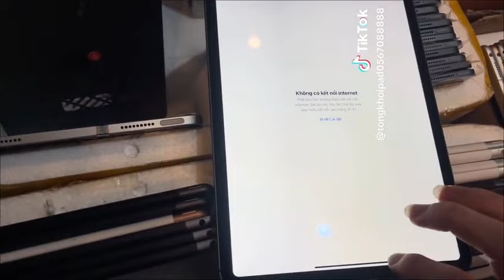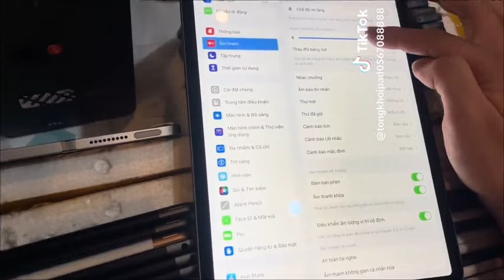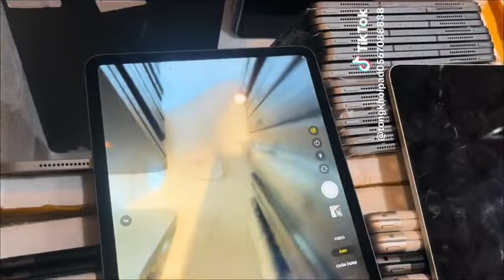Thanh lý iPadPro 2020/ 1.5 triệu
Đủ sẵn tất các mã dưới bảng giá nhé

Báo giá 21/7/ 2024-Có cắt lô và bán lẻ
Chỉ làm Zinall ĐẸP
🇺🇸Chuyên làm iPad full mã sẵn SL nhiều nhé 🇯🇵
iPadProM2 12.9 Openbox 21400 pin100 sạc ít
256G 22800 fullbox

iPadaproM1 11inh 5G fullbox 15900

iPadPro2020 5G ( Rất nhiều )
11inh-12800
12.9 inh -256G 16300
🇺🇸iPadPro 256G new chưa kích 15200

iPadPro2018/4G 9700
( Bàn phím 11-12.9 new seal 2450 k  🍏)

iPadmini6 8700

iPadAir3:4G 5700/wifi 4900
Wifi 256G 5950/4G 256G 6400

iPadAir5 Openbox new fullbox 11350

iPadAir4 4G 9800 ( new chưa kích 10800)

iPadMini5/4G 5600 /wifi 4900 ( rất nhiều)

iPadGen10 4G Zinkeng 9750
( Openbox fullbox new 8600)

iPadGen9 5450k

iPadGen8 tbh gold new 4550

iPadPro 10.5
Wifi 64g 4950/4G 5500 /4G 256G 6400
Bản 12.9/4G 6450
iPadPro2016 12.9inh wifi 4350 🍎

iPadGen7/4G 4450 /wifi 4100 ( 4G phảy 3950)

🇯🇵IPadPro 9.7/4G 3850 keng nét.

iPadGen6/4g 3350/wifi 3100
iPadGen5/wifi 2750 / 4G 3100 /128G 3450

iPadMini4 4G 16G 2200
128G wifi 2900

iPadair2/4G 32G 2750/wifi 16G 1850 /4G 2250

iPadAir1 wifi 1350
iPadMini3 4G 1750
(iPad 2/4 SL rất nhiều Ae lên đơn giá 650k)

Full Mã
ApplewatchSE2 (2023) new openbox fullbox 3950
Applewatch s4/5/6/7/8(SE1-2) 2 triệu x
Applewatch Thép new chưa kích fullbox
iphone11promax
iPhone14
iPhone12Pro
iPhone14Promax
iPhone12/ 5800

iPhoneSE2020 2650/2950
iPhone8Plus 2750 pin new.
XR 3800
iPhoneX 64G 3900/256G 4200
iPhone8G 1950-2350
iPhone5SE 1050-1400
iPhone6S32 1250
🇯🇵 hàng toàn bộ. Bao full chức năng pin cao
🇯🇵Ae lấy số lượng có giá cắt lô và fix mạnh nhé
🇯🇵 Bao tét 15 Ngày ( nguồn màn 5 ngày)
Lưu ý Ae phải giữ lại tem nhé.
ManhiPad Call ☎️ ⭕5️⃣6️⃣7️⃣0️⃣8️⃣8️⃣8️⃣8️⃣8️⃣
Bank MSB 🏦 ⭕️5️⃣6️⃣7️⃣⭕️8️⃣8️⃣8️⃣8️⃣8️⃣
Banbuonipad 🔴9️⃣7️⃣7️⃣7️⃣2️⃣1️⃣4️⃣5️⃣6️⃣